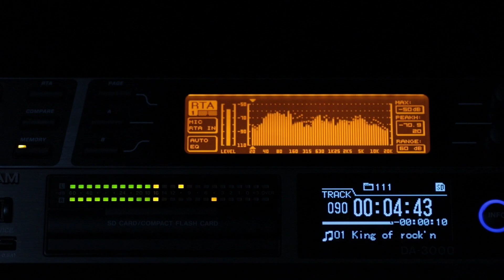Devils / KING OF ROCK'N ROLL 1990 Compact Disc （TEICHIKU TECN-28008）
TEICHIKU　TECN-28008